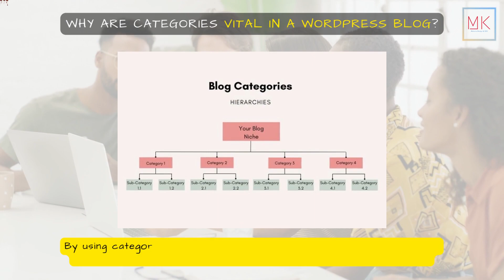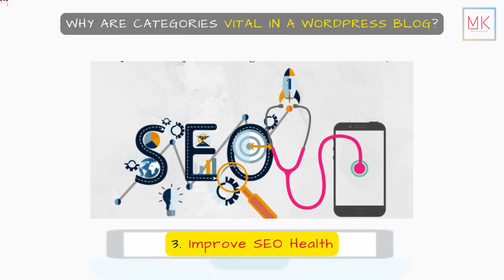HOW AND WHY SHOULD YOU USE WORDPRESS BLOG CATEGORIES?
A category is a group of content related to a particular topic. Focusing on the same topics, finding engaging, relevant, and valuable content is possible. So, it is a grouping of related posts with a specific niche.

Like you set categories for health niche, i.e., Physical health, mental health, exercises, meditation, etc.